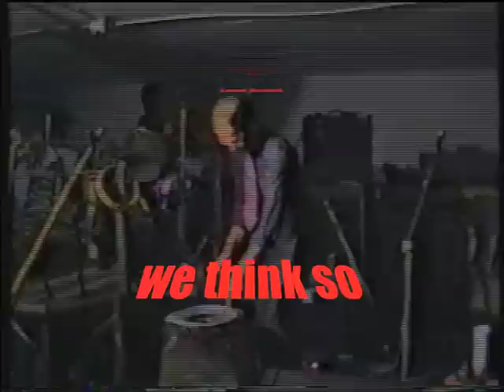Halen - Live Jimi Presley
scrap metal 90s madness